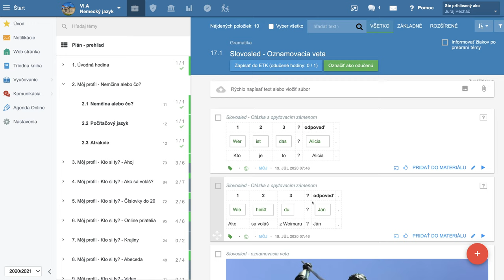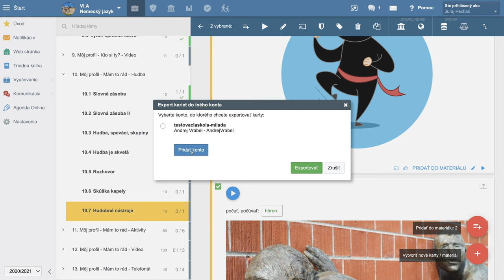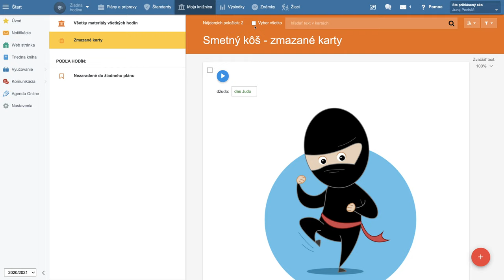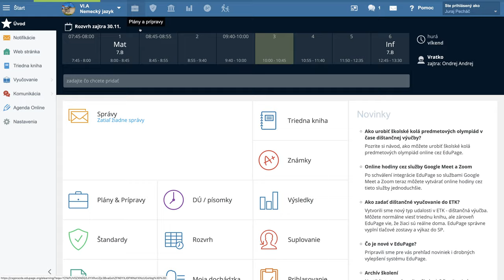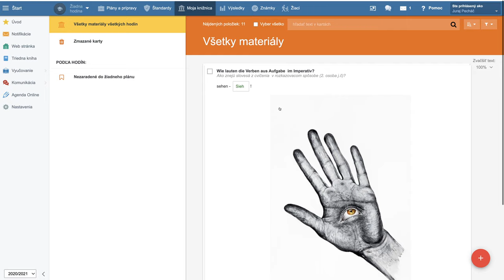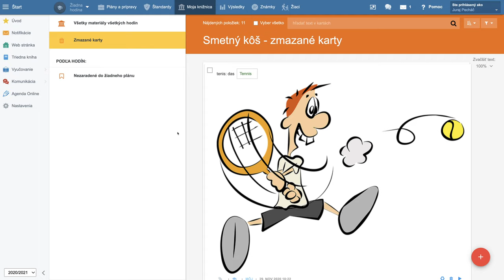🔆 16. Export kariet a skupiny kariet do iného konta - EduPage s Yetim